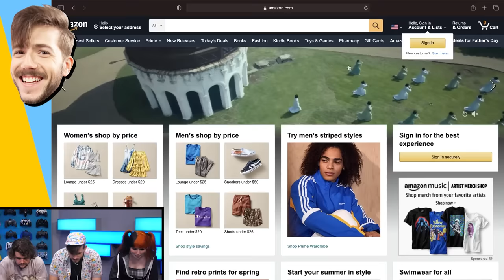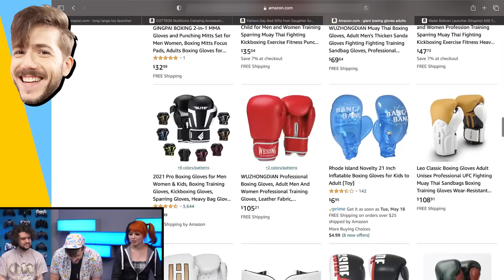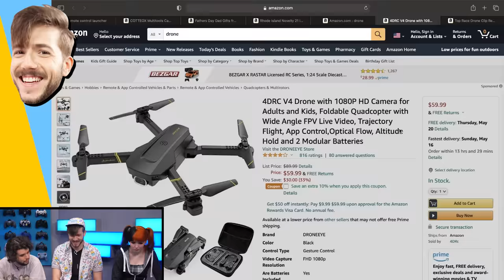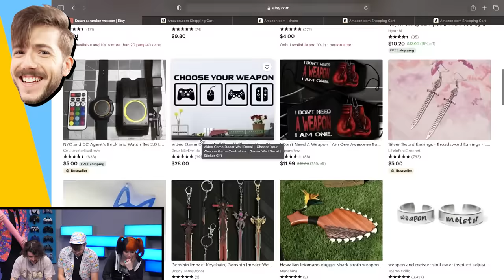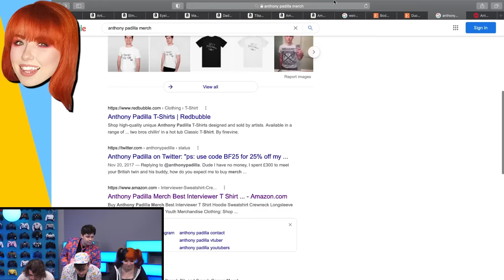Father's Day Gifts for Daddy Ian! (What're Those?!)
It’s Father’s Day, so we had to plan a What’re Those shopping spree for our daddy, Ian. We're on Twitch now! Check us out every Monday, Wednesday, Friday

CREW
Director: Matt Raub
Vice President, Unscripted: Matt Raub
Segment Producer/Editor: Spencer Agnew
Production Manager: Garrett Palm
Production Coordinator: Jacqi Jones
Assistant Director: Garrett Palm
Art Director: Cassie Vance
Art Coordinator: Yasmeen Mughal
Art Assistant: Alex Aguilar
DP: Brennan Iketani
Sound Mixer: Greg Jones
Assistant Editor/DIT: Matt Duran
PA: Andrew Harmon
PA: Austin Barrett
GFX: Winton Foulds
Content Manager: Kiana Parker
Stage Manager: David Hill
Executive Assistant: Sammie Miller